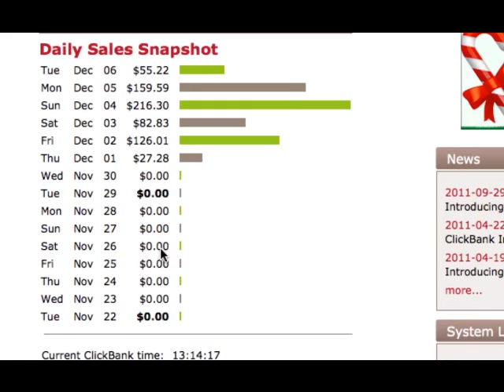Secrets To Make $500 Everyday oonline Revealed!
If you are planning to make money online, then you might want to start with Internet marketing. Learning the basics of Internet marketing is vital  that is why this video is created to help get all the traffics to make money online